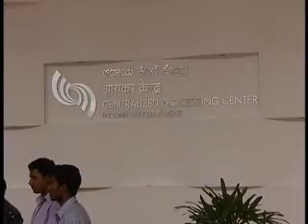Curfew remains in force in Saharanpur and other top stories (Hindi)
Top National and International stories of this hour.